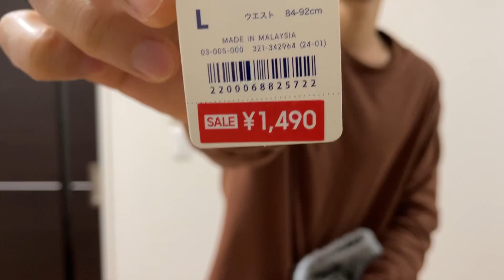【UNIQLO】再値下げ❗️これは買って損なし⁉️指名買い❗️❗️❗️❗️❗️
UNIQLO フランネルチェックシャツ

UNIQLO ボーダーTシャツ（長袖）

▶︎自己紹介

ファッションを中心にVlogなど「自分が好きな事、楽しい事、日常生活の一コマ」をメインにしたYouTubeチャンネル「オカツヨシ」を運営。 「ファッションは自由！」など流行りに乗り過ぎない「自分トレンド」なアイテムをご紹介しています。